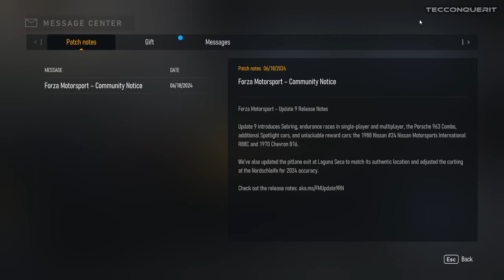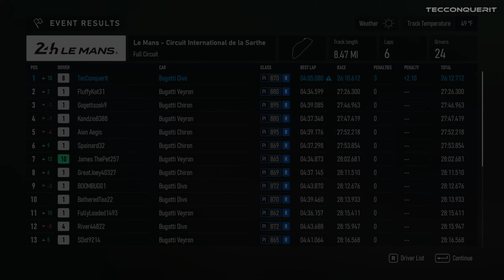Forza Motorsport Story Gameplay Part 3 and Bugatti Divo Night Drive in Le Mans Full Track Part 2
let´s have fun with Forza Motorsport with The Technological Conqueror.

Support the effort I put into my content:
TecConquerIt Bitcoin Wallet (BTC): bc1qkgjgaw0wsryc2ptyq9a6er7384qetjfs64wcgf
TecConquerIt Ethereum Wallet (ETH): 0x49D444477C86fc776C967BC3aA08188c497A432C

This Video is About:
TecConquerIt Gaming Forza Motorsport Gameplay Game Next Level PVP Campaign Walkthrough Full Gameplay Top gaming channel Best gaming channel Gaming Gamer PVP Fun games to play with somebody Official YouTube Rumble